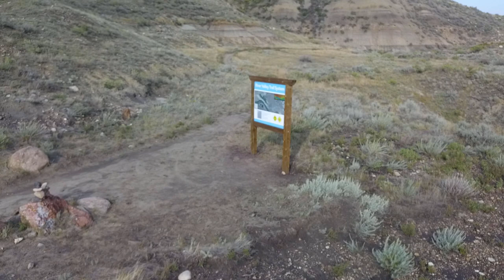The red cliffs of Redcliff Alberta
The red cliffs at a town called Redcliff. Launched the drone from across the river from Echo Dale park. A little windy that day but still not to bad for flying. Made it across the river and back with battery too spare as the flight was against the wind coming back

3-3271 #630 Dunmore Rd. S.E. Medicine Hat, Alta T1B-3R2

song - Fugetaboutit - youtube creator music
song - Without a sound - youtube creator music